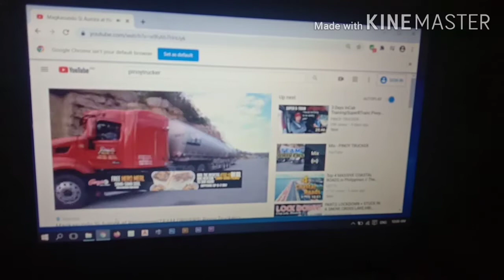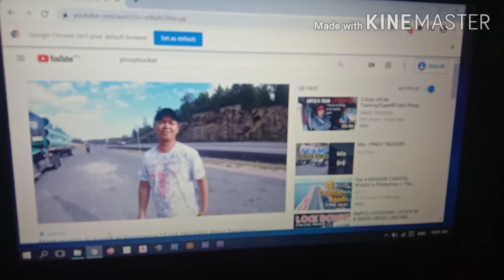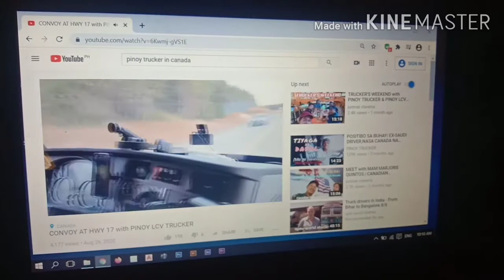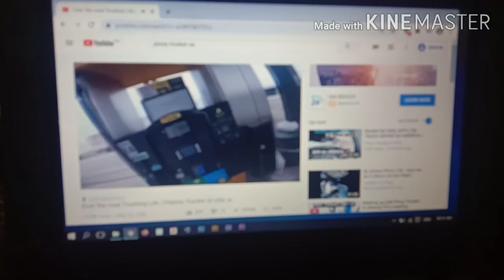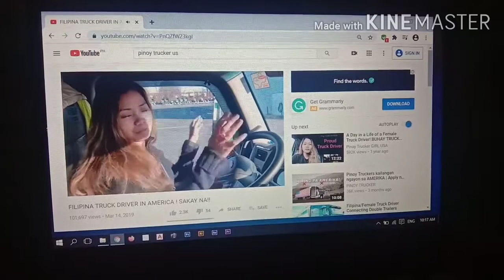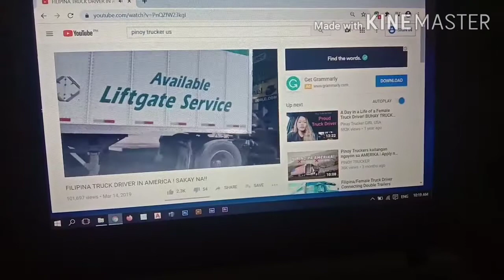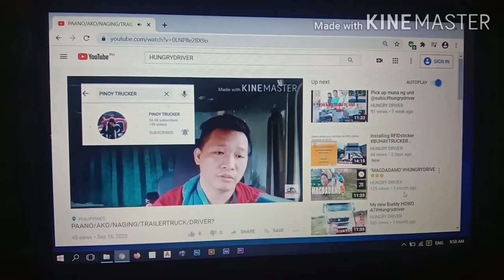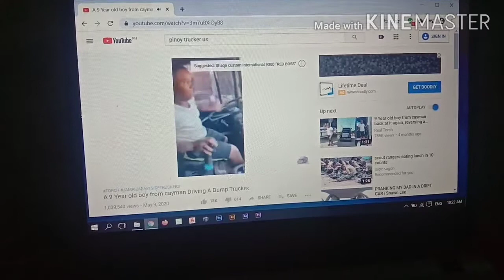Watching videos of my Co Vloger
Nakahiram ako ng laptop kaya watching video muna ng Co Vloger ko sa mga hindi naisama sa video pasensya n kayo nxt time gawa ako ng compilation PINOYTRUCKER PINOY TRUCKER IN USA#FILIPINA TRUCK DRIVER IN AMERICA